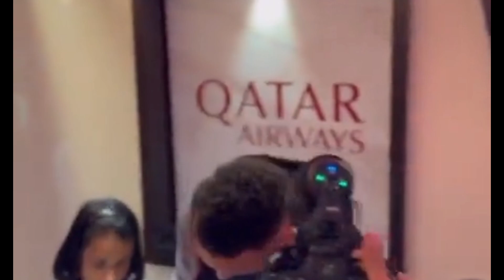✅JUST IN!! Neymar to Man United move becomes clearer,Casemiro pushing Brazilian to join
Neymar to Manchester United
Neymar Junior becomes the latest player to be linked with Manchester United move.
It was confirmed that Casemiro is pushing for the arrival of the Brazilian winger.
Man United board have start talks with him on a potential summer deal.PSG are already
considering releasing him from the club.his exit from PSG will be on a permanent deal not on loan deal.The Brazilian winger has performed the most when he was at
FC Barcelona.There is huge concern on Neymar's style of play which is him trying to dribble every kind of player on the pitch which will not work in the premier league.
Neymar is a great player and he's successful over the years,he's an Injury kind of player.He might just be a transfer for the moment,He's not really a long term signing for Manchester United.No agreement yet from Neymar's camp.PSG will be open to a loan deal if Manchester United will pay his monthly wages.Fellow red devils,talks have commence for the transfer of Neymar Junior from PSG to Manchester United.Thanks for watching and thanks for your time.
Manchester United
Man united
Old Trafford
Man United Players,Eric Ten Hag
Manchester United Players,Old Trafford News
Manchester United Sky Sports,Red Devils,
Theater Of Dreams,Sir Alex Ferguson,
Manchester Red,Manchester Red Devils,
Man United HQ,United Red Devils,
Man United Staff,Carrington Training Complex,
Old Trafford Stadium,Man United Home,
Man United Era,Man United News Today,
Man United Squad,Man United X1,
Manchester United News Today ,Carrington ,
Erik Ten Hag ,Erik Ten Hag Interview,Ten Hag
Manchester United Update,Manchester United fc news,
Manchester United News Now
Manchester United Football News
Manchester News Now
Manchester United Team News,man u,
mu,Manchester utd,United News,manutd,
manchester united fans,
ten hag update ,ten hag reaction,
Erik Ten Hag Reaction,ggmu,man utd training,
Erik Ten Hag Press Conference Today
manchester united training session
erik ten hag training manchester united
manchester utd training,mu training,mufc training
casemiro,bruno fernandes
shaw,jadon sancho,rashford
ronaldo,raphael varane,david de gea
marcus rashford,alejandro garnacho
garnacho,kobbie mainoo,zidane iqbal
alvaro fernandez,charlie mcneill,isak hansen-aaroen
lisandro martinez angry,casemiro angry
lisandro martinez,casemiro lose control
bruno angry man utd,rashford contract,de jong,greenwood back, traininggreenwood,greenwood back, manchesterunited,antony,eriksen,malacia,
martinez,lindelof,bruno,elanga,mctominay,
fred,maguire,de gea,cristiano ronaldo,
donny van de beek ,casemiro red,weghorst,
luke shaw,mctominay man utd,jones man utd,tuanzebe man utd,williams man utd,bailly man utd
telles man utd,maguire man utd,henderson man utd,
de gea,manutd,lukeshaw,raphaelvarane,varane
rashford,lisandromartinez,brunofernandes,erk tenhag,pellistri